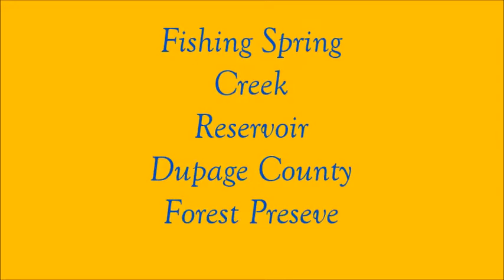SPRING CREEK RESERIVIOR dpcfp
NICE LAKE , THE BASS WERE BITTIN